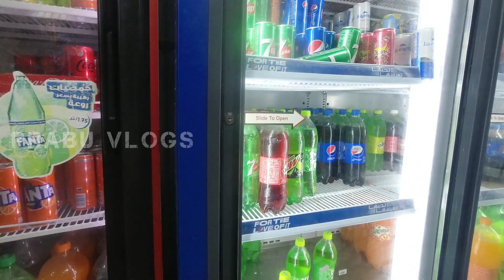സൗദി കാണാൻ സൈക്കിളിൽ....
ഹായ്.

എൻ്റെ പേര് പ്രാഭാഷ് സി പി. കൂടുതൽ പരിചയപ്പെടാൻ താൽപ്പര്യം ഉള്ളവർ ജോയിൻ ചെയ്യുക 👇.